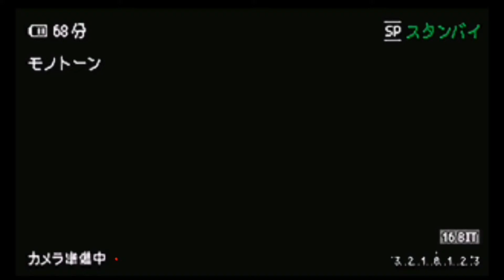Sardines Sotanghon Soup with Patola | Alexander Cooks 👨‍🍳